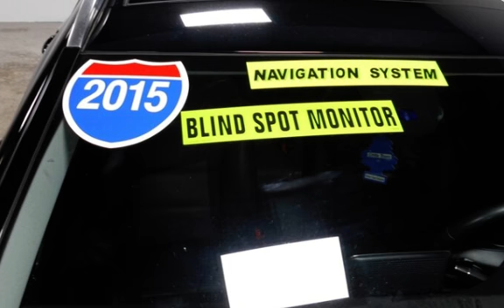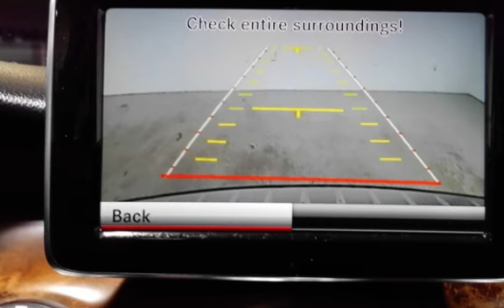2015 Mercedes-Benz GLA GLA 250 4MATIC for sale in WARWICK, RI